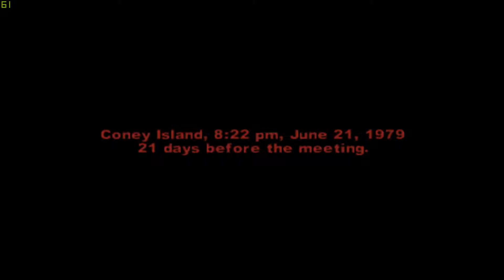[PSO] The Warriors #15 [9|Coney||Payin'Thecost]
==Payin'Thecost== แก๊ง Destroyer บุกมายึดร้านค้าในถิ่นเรา TheW จึงต้องปกป้องชาวเมืองที่อยู่ในถิ่นไว้แต่ก็เหตุการณ์บางอย่างที่ TheW จะไม่ทนอีกต่อไป...